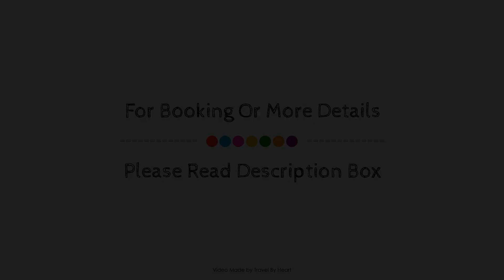Molina Lario Hotel, Málaga, Spain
About Property:
Molina Lario Hotel is a popular choice amongst travelers in Malaga, whether exploring or just passing through. The property features a wide range of facilities to make your stay a pleasant experience. 24-hour room service, facilities for disabled guests, car park, room service, restaurant are on the list of things guests can enjoy. Some of the well-appointed guestrooms feature internet access – wireless, non smoking rooms, air conditioning, heating, desk. Enjoy the hotel's recreational facilities, including outdoor pool, before retiring to your room for a well-deserved rest. Molina Lario Hotel is an excellent choice from which to explore Malaga or to simply relax and rejuvenate.
Searching For
1. Molina Lario Hotel - Málaga
2. Molina Lario Hotel - Málaga Virtual Tour
3. Molina Lario Hotel - Málaga Rooms
4. Molina Lario Hotel - Málaga Amenities
5. Molina Lario Hotel - Málaga Videos
6. Molina Lario Hotel - Málaga Offers
7. Molina Lario Hotel - Málaga Deals
Audio Credit:
Track Title: Subway Dreams
Artist: Dan Henig